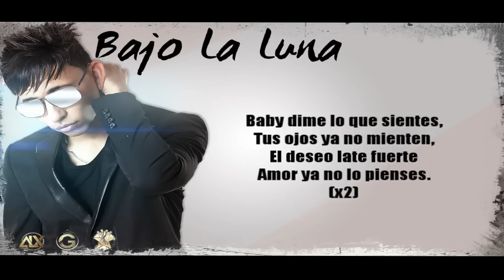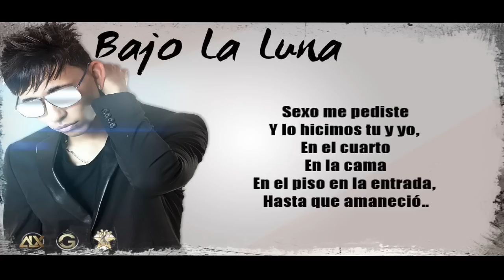Galante - Bajo La Luna ft. JVO, Guelo Star y Juno [Lyric Video]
Esto es cosa seria… Aqui mi regalito para ti, mi nuevo Album Momentum. Gracias x el apoyo siempre! Esto lo hice con mucho amor y esfuerzo. Espero que te guste :) Chao!

Lo Mas Nuevo y Reciente Musica de Galante. Reggaeton Romantico Bailable y Elegante.

"Bajo La Luna" performed by Galante